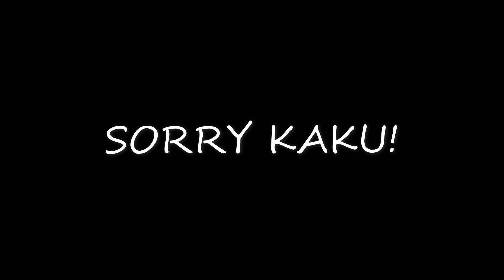কাশবনে গিয়ে এ কি দেখলাম 😱| Kashbon Vlog | Tirtho 07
📩📩📩 For any kinds of business collaboration